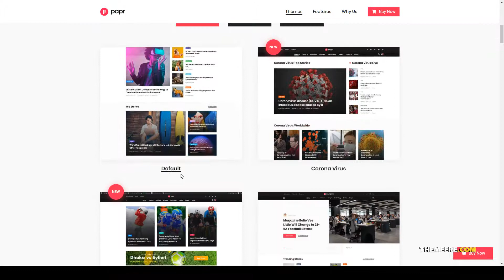News Magazine Papr - News Magazine WordPress Theme news health news magazine Arina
Framework Underscores

 Columns 4+

 Layout Responsive